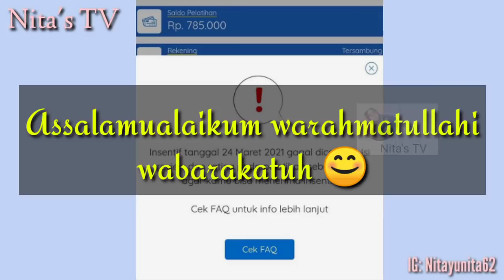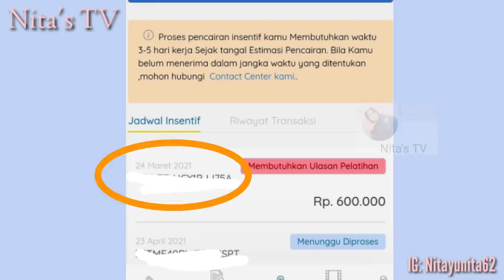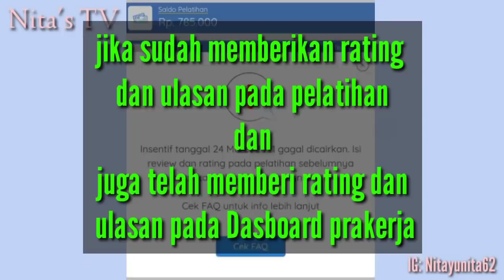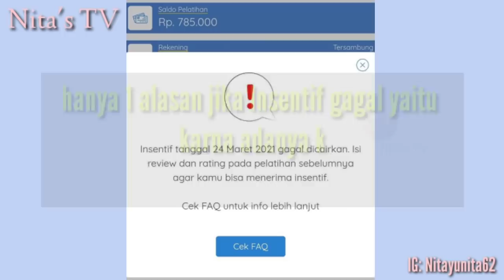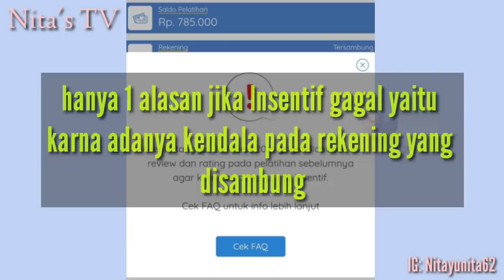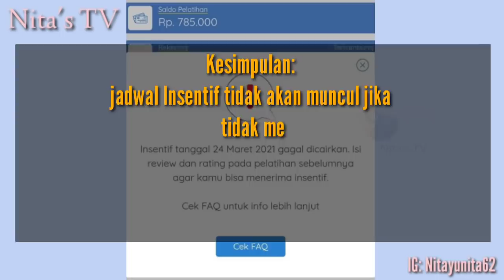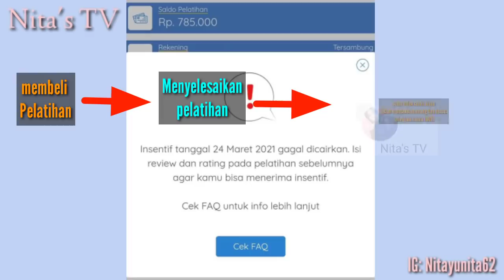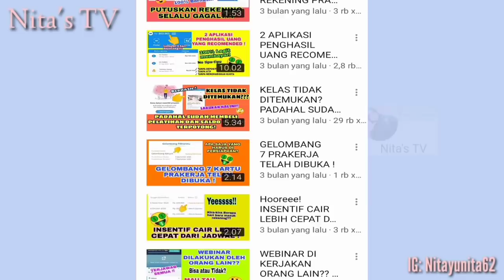Gagal Cair! Muncul Keterangan Isi Review dan Rating Pada Pelatihan Sebelumnya Agar Insentif Cair !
Assalamualaikum warahmatullahi wabarakatuh 😊 Nah jadi dividio kali ini aku bakal informasi kan terkait Keterangan yang muncul pada Dasboard prakerja teman-teman semua 🤗💖

Semoga ini bermanfaat ya guys ✨❣️

Fo endorse you can DM me 🤗😍❣️